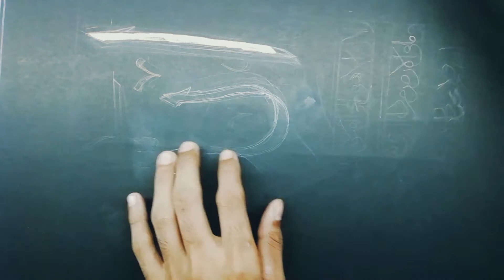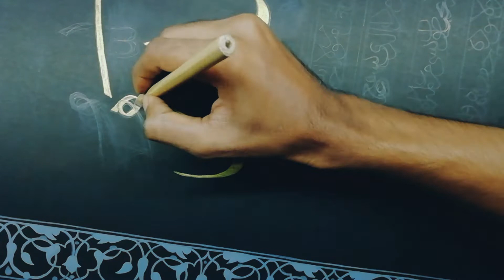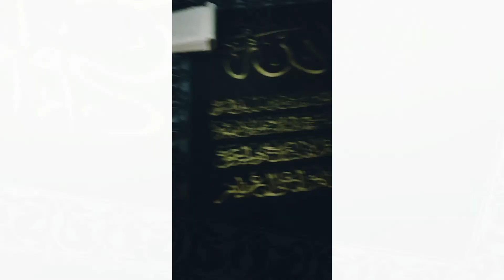Ayathulkursi||islamic||Arabic calligraphy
ايه الكرسي..
الله لا اله الا هو الحي القيوم لا تاخذه سنه ولا نوم له ما في السماوات وما في الارض من ذا الذي يشفع عنده الا باذنه يعلم ما بين ايديهم وما خلفهم ولا يحيطون بشيء من علمه الا بما شاء وسع كرسيه السماوات والارض ولا يؤوده حفظهما وهو العلي العظيم..
The border that you see is so difficult to draw and lot of hard work. After designing that design I couldn't raise my head properly..hehe.. insha'Allah if you like my video pls watch till end and comment..if you are watching this video pls share it...
I think you guys may support me..

QUERY SOLVED
How to write arabic calligraphy
How to write calligraphy arabic
Islamic wall artwork 2020
Islamic artwork in arabic 2020
How to write arabic
How to improve arabiccalligraphy
Engane Arabic calligraphy ezhudaam
engane Arabic calligraphy improve cheyyaam
Arabic modern calligraphyart
Arabic modern calligraphy